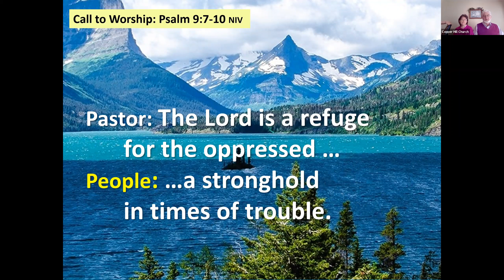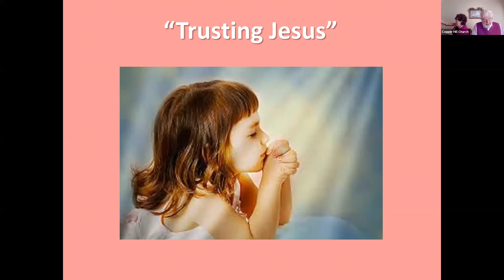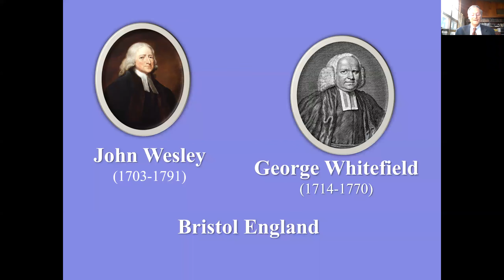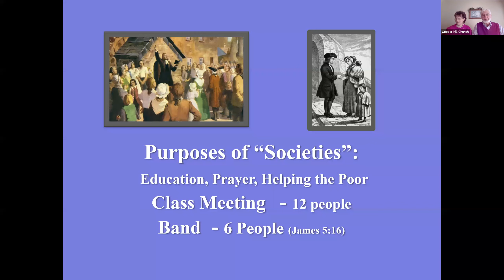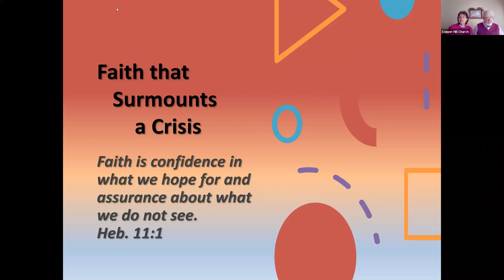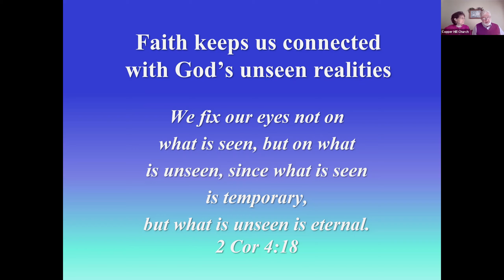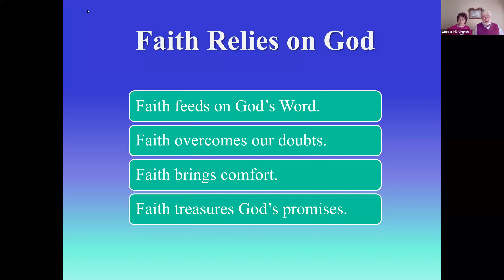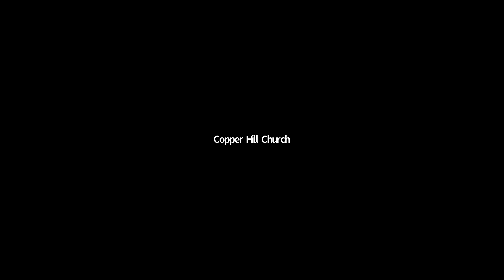Faith that Surmounts a Crisis Copper Hill United Methodist Church 3/22/2020 Worship Service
Copper Hill United Methodist Church 3/22/20 Worship Service